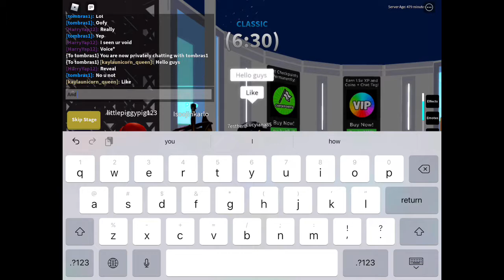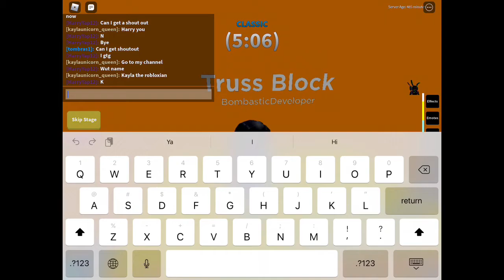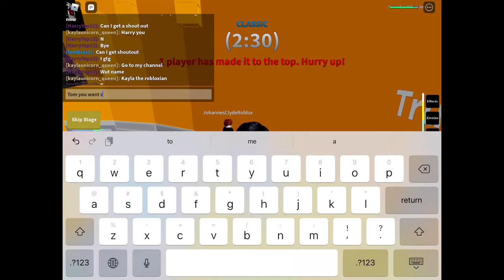Tower of dread ROBLOX seeing how high can I get from Kayla the robloxian